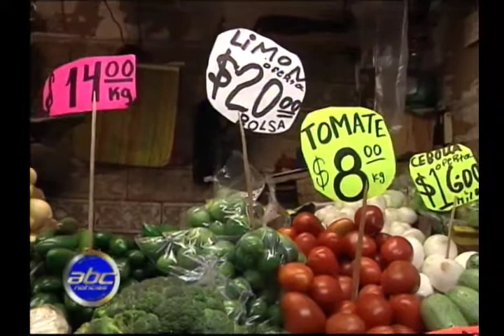El limón alcanza los 45 pesos por kilo